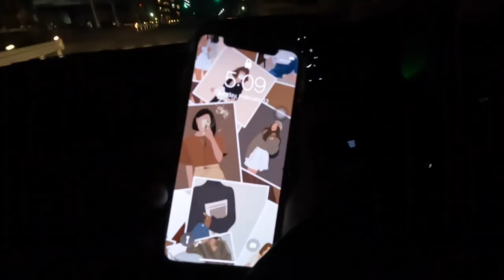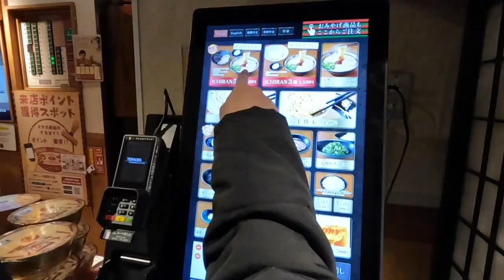🇯🇵 TOKYO VLOG | Shibuya Sky, Shibuya Crossing & Ichiran Ramen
Location:
📍Shibuya,Japan

🎵Track : Colde x Anderson Paak